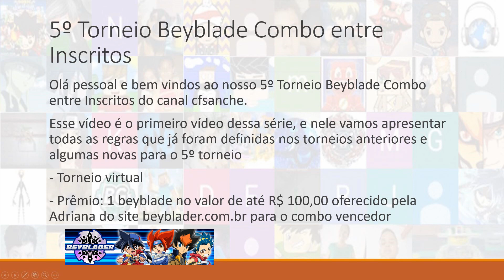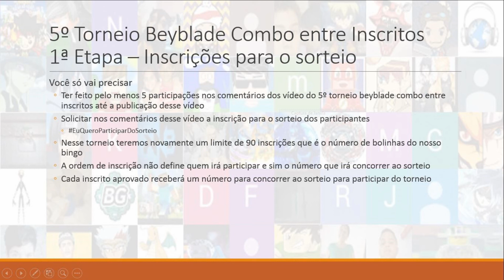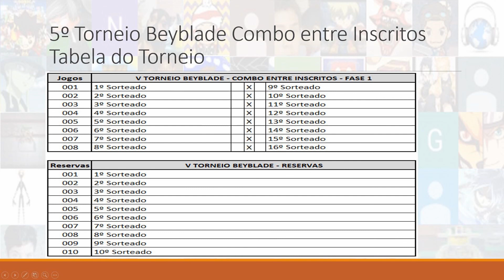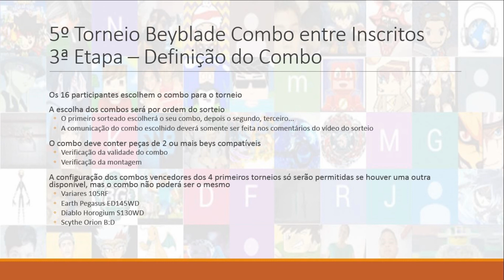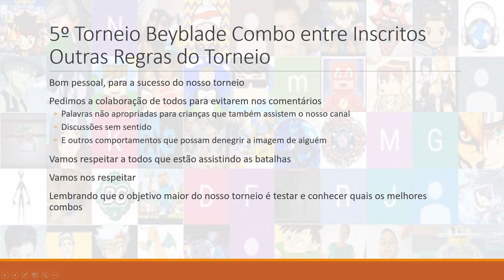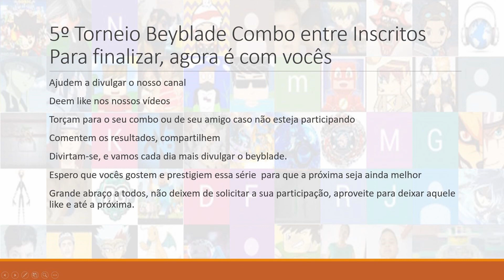V Torneio Beyblade Combo entre Inscritos - 01. Apresentação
Site que compramos nossos beys: beyblader.com.br

Beyblade, lego, unboxing, quebra-cabeças, gameplay
Olá pessoal e bem vindos ao nosso IV Torneio Beyblade Combo entre Inscrito, o torneio para eleger o melhor combo escolhido pelos inscritos do canal. Na 1a etapa teremos o período das inscrições para o sorteio dos participantes, na 2a fase faremos o sorteio dos 16 participantes do torneio, na 3a etapa será definido os combos de cada participante e na 4a etapa serão realizadas as batalhas para conhecermos qual o melhor combo. As batalhas serão no estilo mata-mata, ou seja,  quem perder cai fora da competição
1a Etapa - Inscrições para o sorteio dos participantes
Acoustic Beats Nr 2 - Jack Elphick